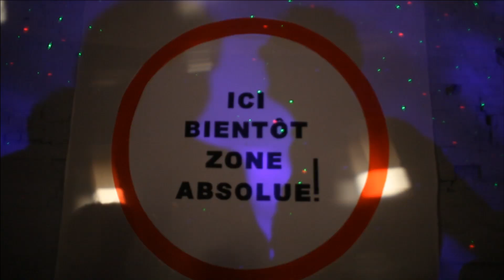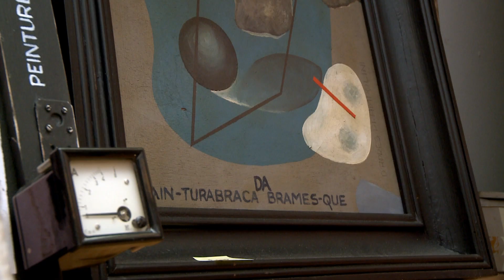"Jacques Charlier, pirate de l'art" de Jacques Donjean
A travers ce film sur Jacques Charlier, c'est un artiste décalé, au parcours multiple qui se révèle dans différentes facettes de son oeuvre. De la peinture aux installations, en passant par la photographie, la BD et l'art video, chaque séquence du film dévoile un chemin parsemé d'humour décapant, de contradictions, d'autodérision sans concession, bref une oeuvre corrosive sur le monde de la création.